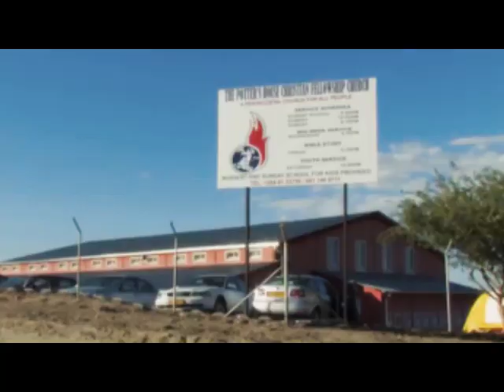AM-FORGIVEN The Series (Short Documentary) Episode 1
AM-FORGIVEN, the series is a short documentary on personal testimonies of believers sharing the before and after they encountered Jesus Christ.
Aimed to reach out and shame the Devil.

Produced by Paul Mwamba under Paul Mwamba Productions (c) 2018. Licensed.